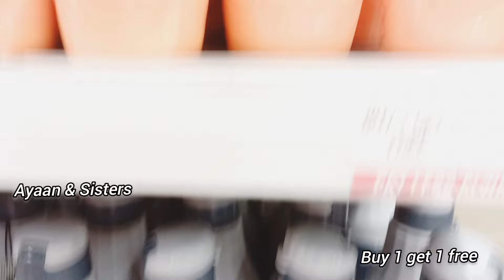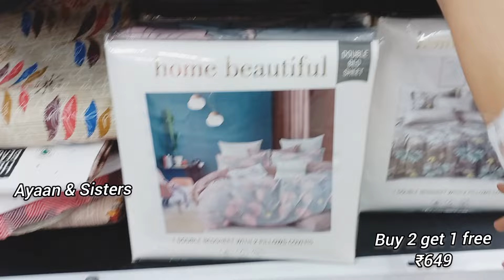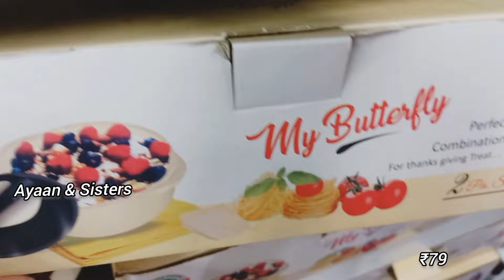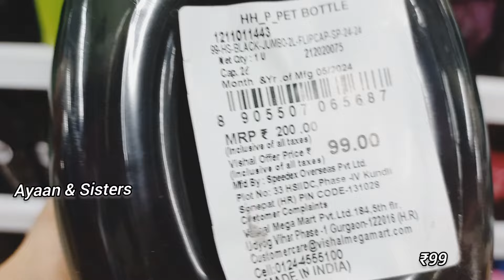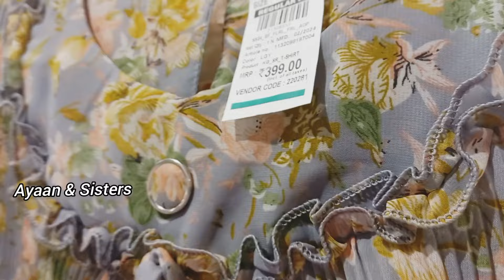Vishal Mega Mart kitchenware household products under 99rs | Vishal Mega Mart Offers Today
Vishal mall
Vishal Mart
Amazon shopping
Meesho offers
Vishal
dmart haul
Amazon online shopping
Vishal Market
Vishal Mega Mart offers
Vishal Mart
meesho offer
Vishal offer
Vishal dmart
18 amazing new kitchen gadgets
dmart shopping
Reliance mart
Vishal mall
Dmart haul
Dmart shopping
Reliance Smart Bazaar
Reliance fresh
Latest offers
offers today
Vishal Bazaar
Home appliances
Kitchen counter storage
Spice racks
Offers
Offers Today
Kitchen
Kitchen gadgets
Kitchen Tools
Kitchen Products
Kitchen items
Cheapest kitchen gadgets
vmart